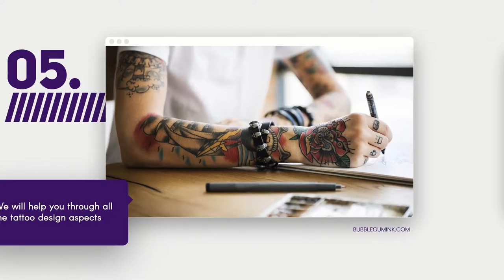Ashes To Make Tattoo Ink / Using Cremation Ashes in Tattoo Ink For a Memorial Tattoo.